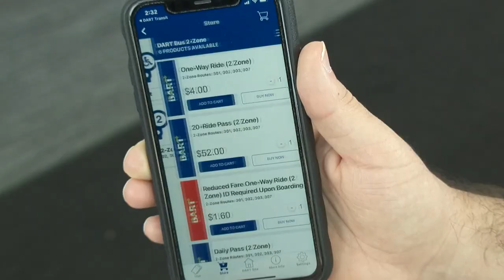DART 204 Yellow Line Beach Bus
Start your summer fun on the DART Beach Bus!  Hop on the 204 Yellow Line right outside the Lewes Ferry Terminal and take a short ride to the Lewes Transit Center.  There you can connect to all the popular beach towns like Rehoboth Beach, Dewey Beach, Bethany and Ocean City Maryland.

The 204 Yellow Line Beach Bus runs every 30 minutes through September 10, 2023.